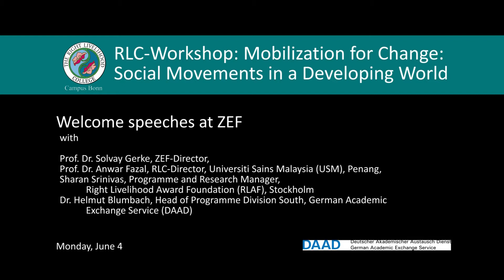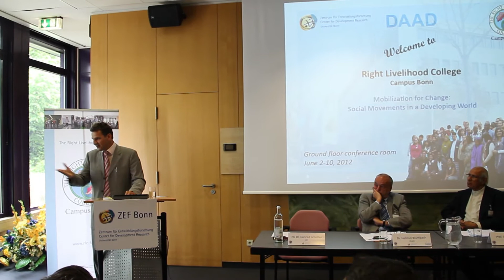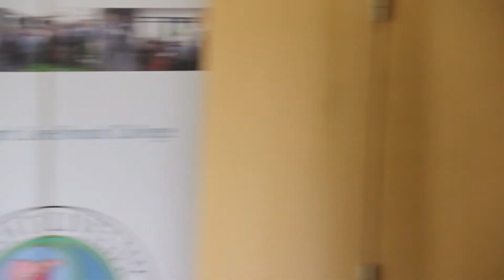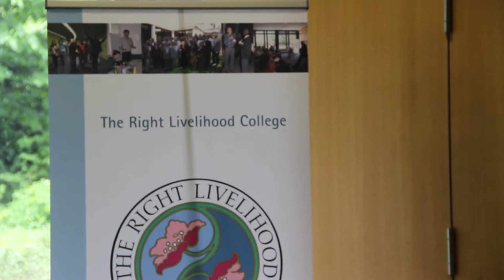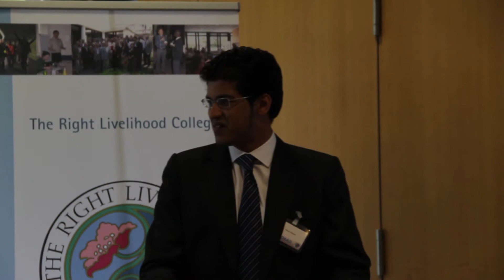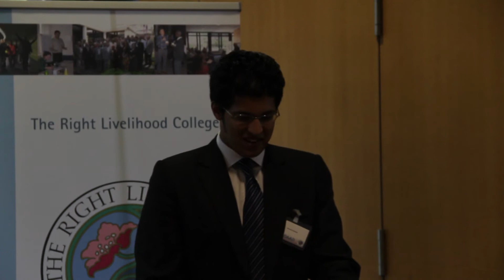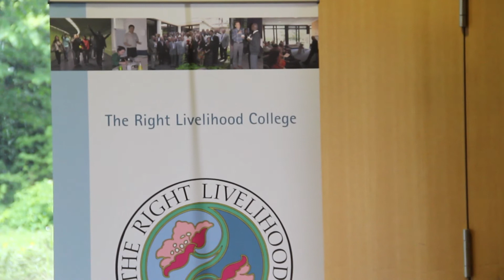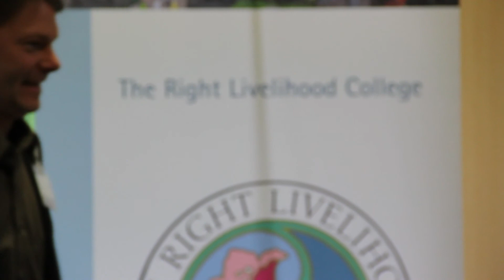RLC Workshop: Mobilization for Change: Social Movements in a Developing World. Opening Speech.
Welcome and opening at ZEF

PD Dr. Conrad Schetter, ZEF Deputy Director
Prof. Dr. Anwar Fazal, Director, RLC, Universiti Sains Malaysia (USM), Penang
Sharan Srinivas, Programme and Research Manager,Right Livelihood Award Foundation (RLAF), Stockholm
Dr. Helmut Blumbach, Head of Programme Division South, German Academic Exchange Service (DAAD)

Right Livelihood College ‐ Campus Bonn
Workshop on:
Mobilization for Change:
Social Movements in a Developing World
June 2 -- 10, 2012
PROGRAMME AS OF MAY 31